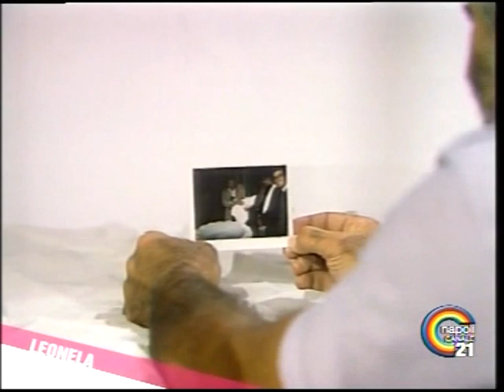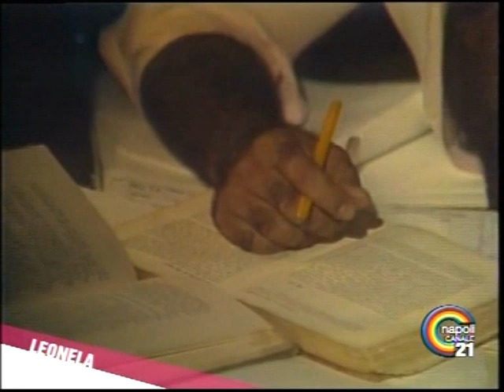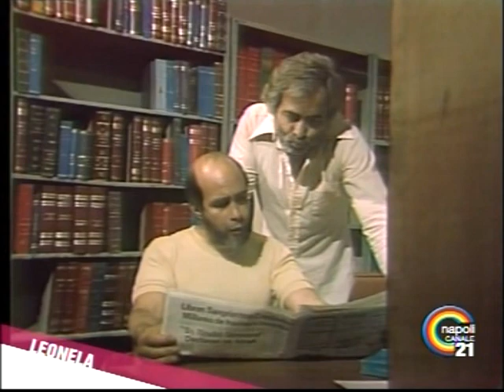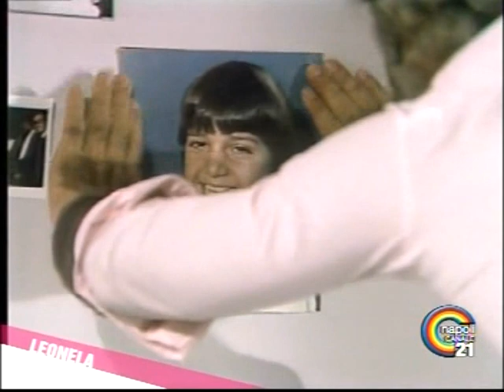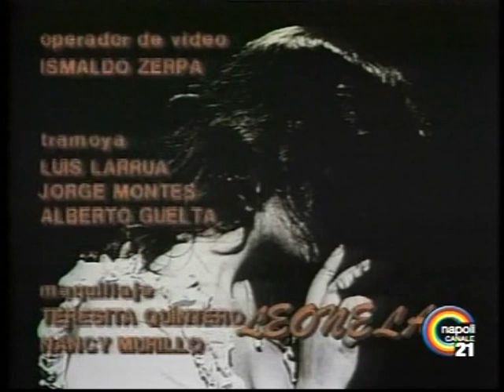Leonela (1984) - 33.a puntata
- i detenuti scoprono la spia e l'ammazzano - Pedro Luis tenta il suicidio - Pedro Luis e Cayetano sono trasferiti nel carcere modello - Pedro Luis sceglie di studiare in carcere fino alla Laurea in Legge - muore Rafael